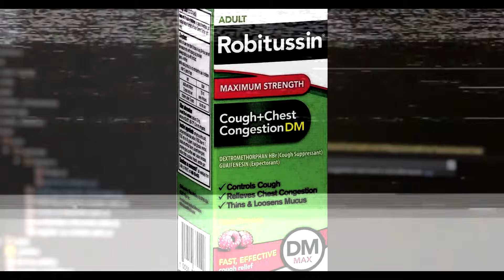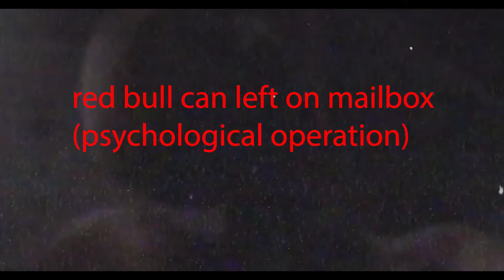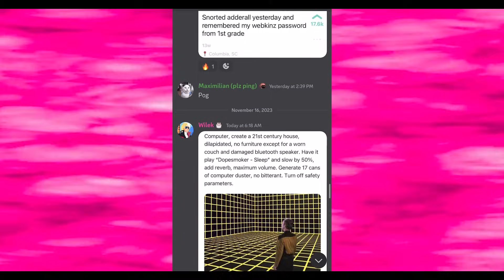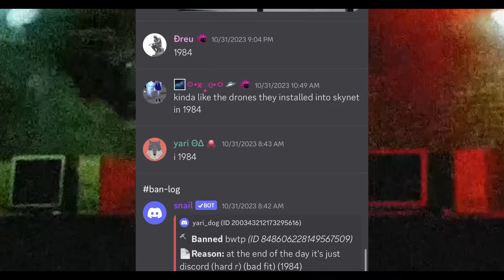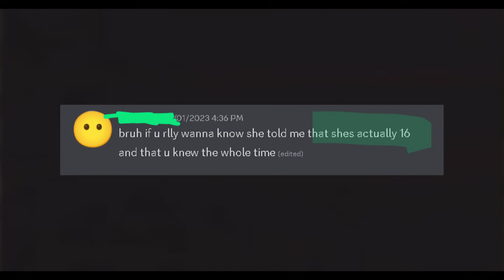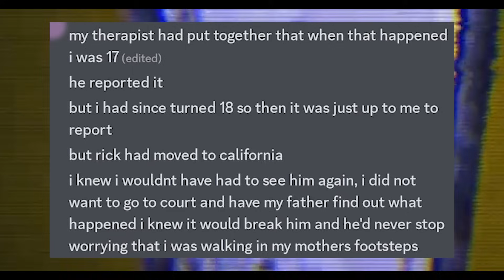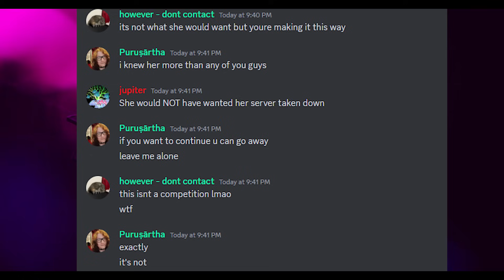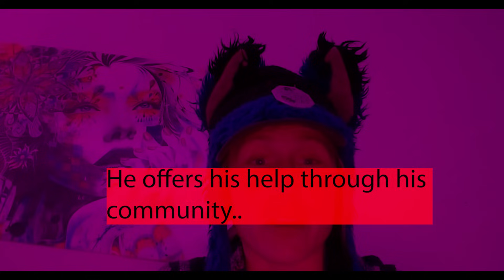The Internet's Darkest Communities: The Dextroverse Iceberg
Here is the first ever descent into the DEXTROVERSE lore.

0:00 - The Internet's Darkest Communities

2:12 - Tier 1/You should Wait

2:57 - Devin Cat Telepathy

3:31 - Tier 2/Redbull Mailbox

4:30 - David's Quest

5:14 - Moola/Doug Comas

5:32 - Spam

5:58 - Charcuterie Board

6:51 - Oc Blacklist

7:46 - Snibbs Deleted Lounge

8:15 - Bev Ate The Onion

8:54 - Tier 3/Ry Eats

9:19 - BV Schism

9:59 - Xzone's Bellybutton Fungus

10:19 - 11 Fries

10:41 - Demon Behind Dumpster

11:04 - 7ft Yari

11:17 - Chemical Jabba The Hut Video

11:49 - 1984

12:15 - Shulgs Peanut Butter Table

13:16 - Tier 4/Gee Bee Mallet

13:43 - Ebayeds Device

14:59 - Dex The Celestial Live PD

15:56 - Ry

16:57 - Tier 5/Elijah DMT Motel

17:30 - Meowdude

17:45 - Moola Vomit

18:11 - Rick

21:24 - Tier 6/Static's Death

27:14 - Anubis Christmas Box

28:46 - The DV House

30:06 - Thank you